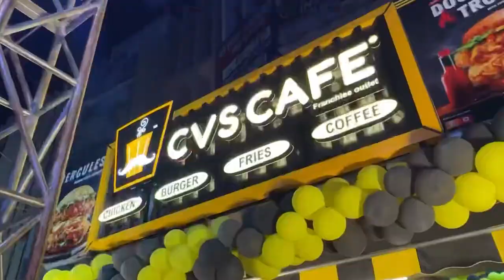manoj day!! manoj day event bokaro!! manoj day heavy crowd!!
your query:

Spreading gyan
Technical yogi
manoj dey
manoj dey blog
manoj dey dukan
manoj dey ka dukan
manoj dey new house
manoj dey new shop
manoj dey roast
manoj dey shop